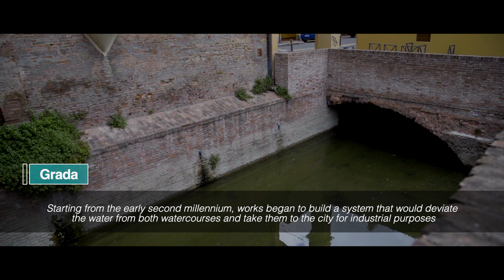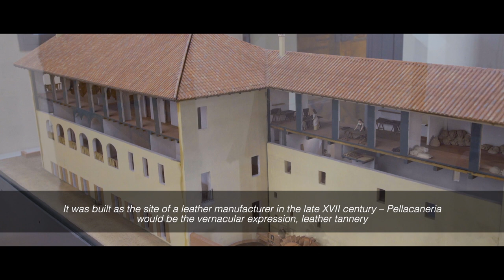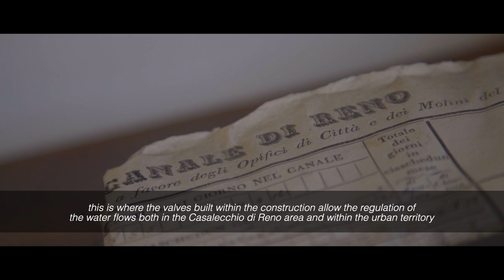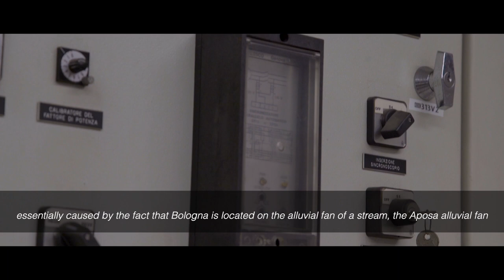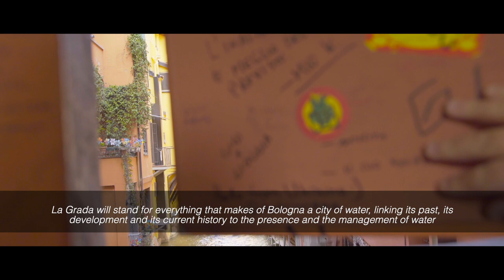OPIFICIO DELLE ACQUE - BOLOGNA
Il 29 marzo del 1681 venne concessa a Giovan Battista Mengarelli la possibilità di costruire sul canale di Reno un edificio da destinare ad uso di pellacaneria (conceria) con la prescrizione di contrassegnare le pelli in modo che fosse sempre riconoscibile la lavorazione bolognese delle stesse, da cui la denominazione di “Opificio della Grada”.

Nel corso del XVIII secolo l'edificio diventò di proprietà del Cardinale Pompeo Aldrovandi, che lo acquistò appianando i debiti dell'erede Mangarelli.

Oltre alla lavorazione delle pelli si hanno notizie di una ruota capace di produrre forza motrice e di alimentare un orto nella proprietà Aldrovandi posta a sud, in posizione dominante, quindi incapace di ricevere acqua naturalmente.
Ancora più rilevante era la presenza di una macina a galla, sostanza ricavata dalla escrescenza della corteccia delle querce colpita da aggressioni di parassiti e preziosa per il processo di concia. Infatti le pelli venivano lasciate in maceratoi dove era stata messa calce viva, successivamente venivano sottoposte a numerosi lavaggi in acqua corrente e quindi unite alla galla utile al fissaggio dei colori.

L'edificio conteneva "tutte le macchine" necessarie alla lavorazione della galla, così che l'insieme poteva essere considerato una vera e propria industria dotata di piena autonomia funzionale.

Nel suo testamento il Cardinale destinò gli utili della conceria al Capitolo di S. Petronio, che ne divenne pieno proprietario nel 1775. Verso la fine del secolo, in seguito a diverse controversie sorte con il "Corpo degli Interessati del canale di Reno" l'edificio passò proprio a questo istituto, ora Consorzio della Chiusa di Casalecchio e del Canale di Reno.

Verso la metà del XIX secolo il settore conobbe una forte crisi, nel 1842 fu presentata una proposta di costruire due macine da grano, che però trovò l'opposizione della Università delle Moline.
Nel 1860 l'allora Segretario del Consorzio propose la realizzazione di uno stabilimento estivo per bagni pubblici estivi e di una lavanderia per il periodo invernale.

Nel 1867-78 il fabbricato venne ampliato fino a giungere alle attuali dimensioni. Nel 1870 fu portata l'illuminazione a gas, nel '92 la parte centrale subì un incendio, del quale alcune tracce si possono rilevare ancora oggi in due capriate della grande altana.

Nel 1899 l'Istituto Ortopedico Rizzoli chiese il diritto dello sfruttamento dell'energia idraulica per installare due turbine poi aumentate a tre, per alimentare la prima sala a raggi X.
L'impianto funzionò fino al 1926, dopodichè le turbine vennero smantellate.
Per qualche tempo i locali al piano terzo furono in uso alla ditta Maccaferri, che appose sul muro esterno la scritta che pubblicizzava l'azienda.

Nel dopoguerra, cessato ogni uso industriale, l'intero corpo di fabbrica venne adattato ad uso abitativo. Al piano terreno per qualche tempo alloggiarono anche i vigili urbani. Non è mai cessata invece la regolazione idraulica realizzata con le antiche paratoie capaci di regimare l'intero tratto di canale posto a monte.

Il Consorzio nel 1995 ha intrapreso un importante intervento volto al recupero del fabbricato. Completata la ristrutturazione statica, la prima fase del recupero conservativo è stata limitata ad una parte destinata agli uffici e alla casa di guardia del Regolatore del Canale.

Il piano terra, dove si trova la grande ruota idraulica, è stato invece oggetto di ristrutturazione nel corso del 2018 e verrà trasformato a breve in un centro didattico-documentale, l'Opificio delle Acque.